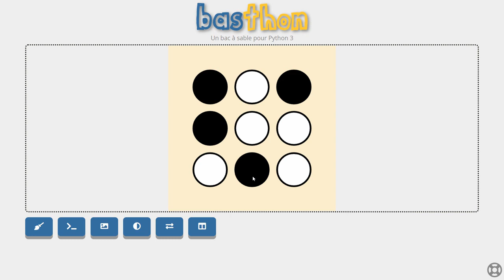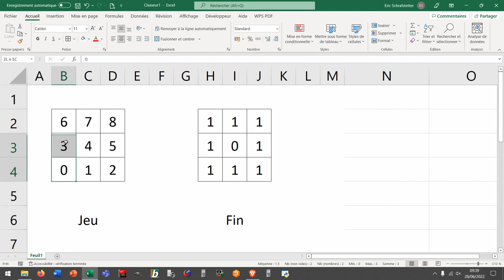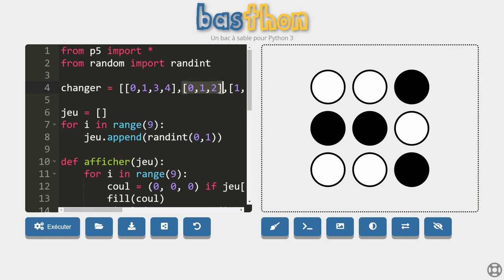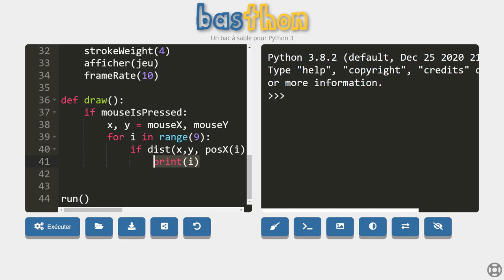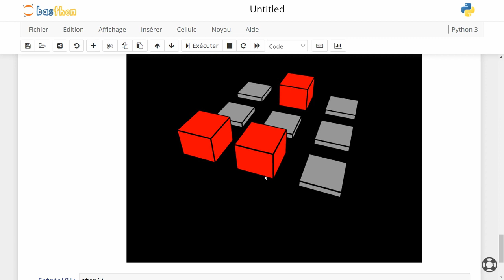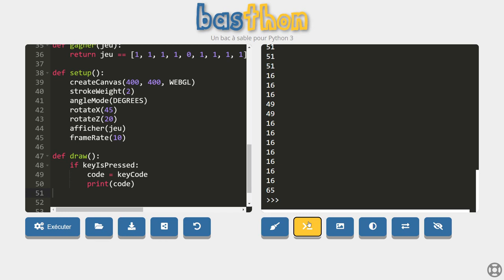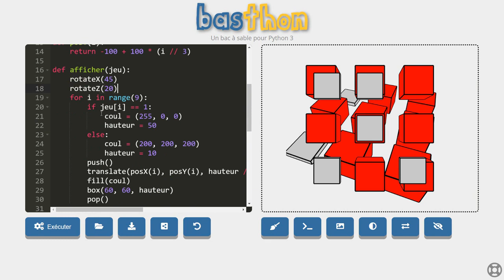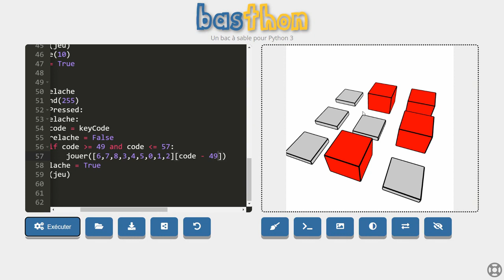Initiation à p5* version Python - Partie 5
00:00 Description du jeu
01:06 Configuration aléatoire du jeu
02:53 Touches et affichage du jeu
05:47 Position gagnante ?
06:31 Jouer une case
07:35 Gérer les clics de souris
11:13 Version 3D du jeu
14:41 Gérer les touches du clavier
16:44 Corrections de quelques erreurs

La bibliothèque p5* permet de coder simplement des animations 2D ou 3D et a été spécialement créée pour les artistes, designers, étudiants...

Vous pourrez taper les codes Python proposer directement dans la console Basthon, sans aucune installation